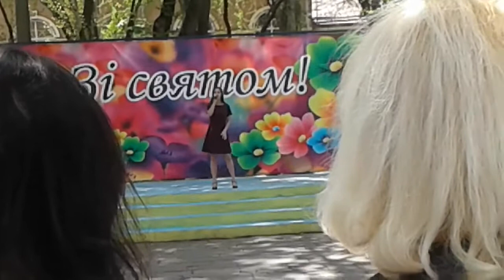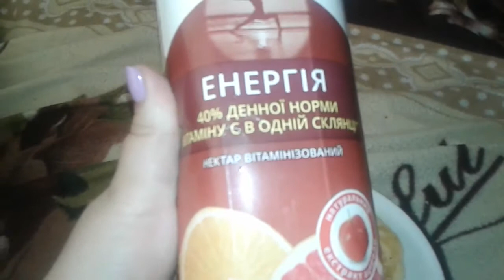ВСТРЕЧА С АНЕЙ ТРИ ПАРКА 9 МАЯ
Сегодня был очень классный день, я встретилась с потресающей девочкой Анютой, спасибо ей огромное за время, мы погуляли в трех парках,показывать особо было нечего. К концу видео я прикрепила свое мнение про 9 мая.

Привет меня зовут Кристина, я из Кривого Рога! На этом канале будут видео из моей жизни, жизни моих окружающих, так же стихотворения известных авторов и не очень. По всем вопросам или предложениям пишите вот сюда Добро пожаловать!)